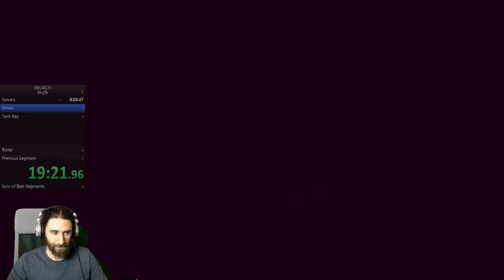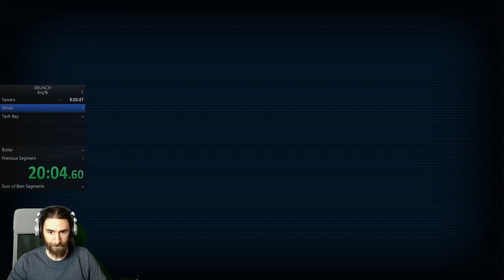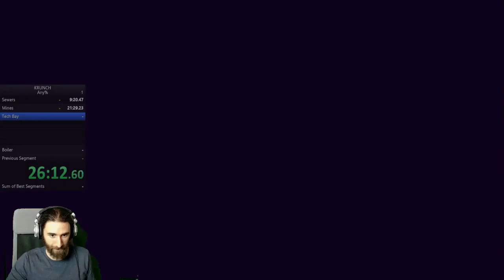KRUNCH any% - RT 48:17 IGT 46:20 (Part 2)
first run of this game, more to come -- Watch live